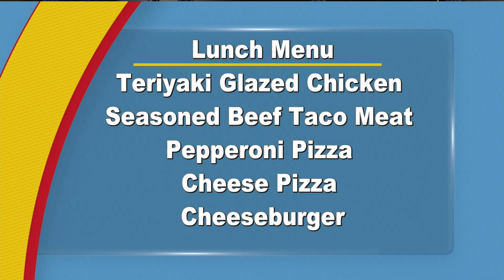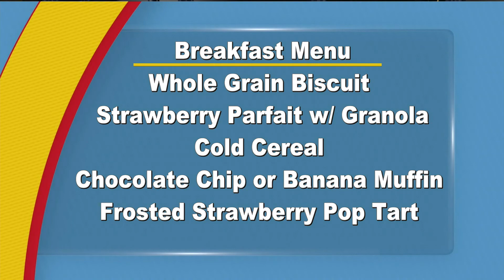McNielToday 02142022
McNiel Today